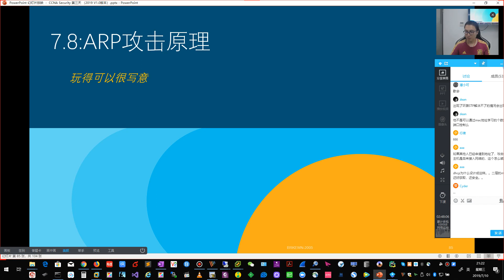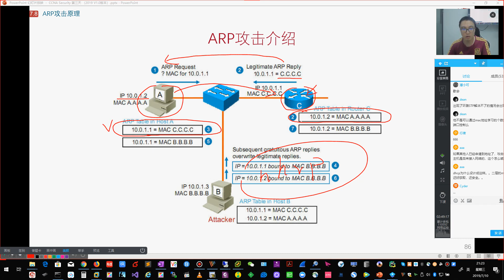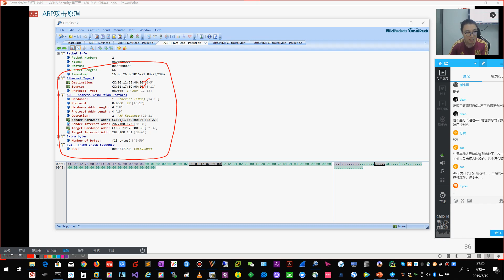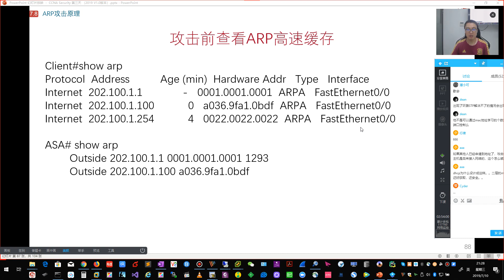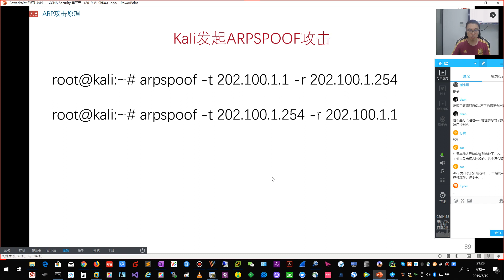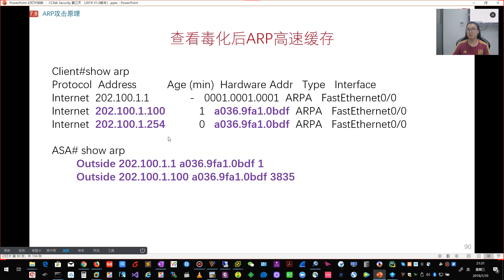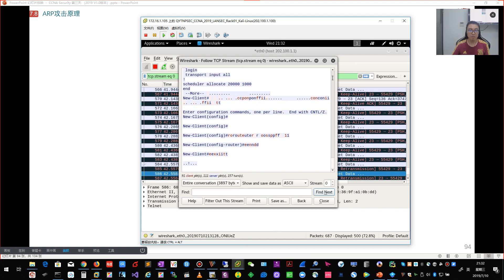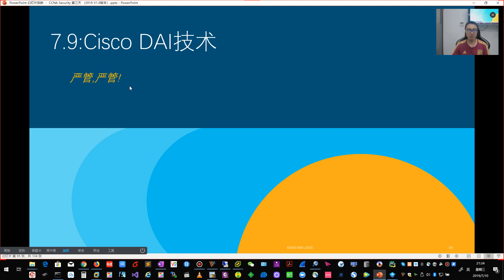亁颐堂现任明教教主CCNA Security 2019 7 第三天 8 ARP攻击原理